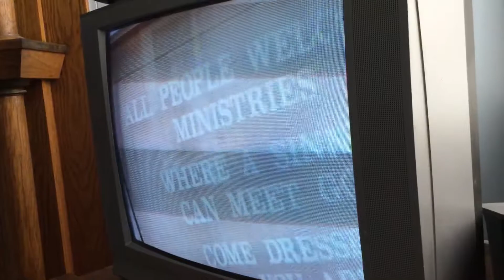Point of Grace Steady On